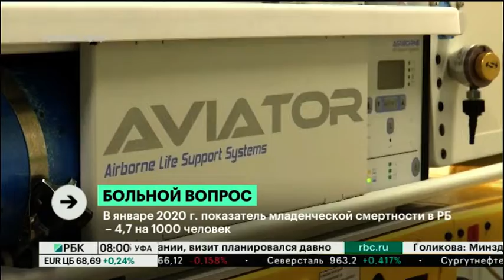Новости 24.01.2020 08:00